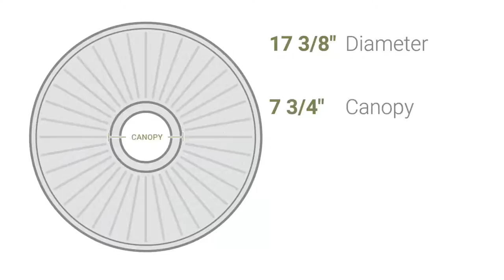Ekena Millwork CM17FE 17 3/8"OD x 1 1/8"P Federal Roped Large Ceiling Medallion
Ekena Millwork CM17FE 17 3/8"OD x 1 1/8"P Federal Roped Large Ceiling Medallion (Fits Canopies up to 7 3/4")